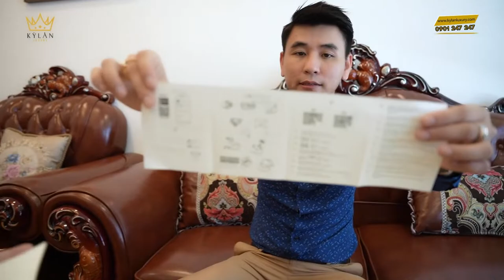ĐẬP HỘP FLYCAM DJI CÙNG CON TRAI